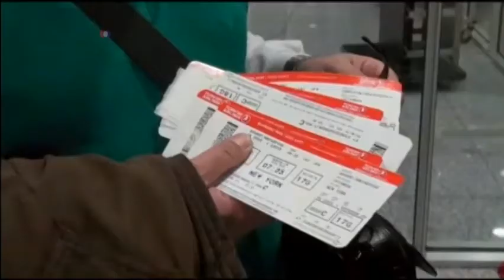ፕረ. ትራምፕ ስደተኛታት ናብ ኣሜሪካ ምእታው ክቅጽሉ ዝፍቕድ ውሳኔ ፈሪሞም